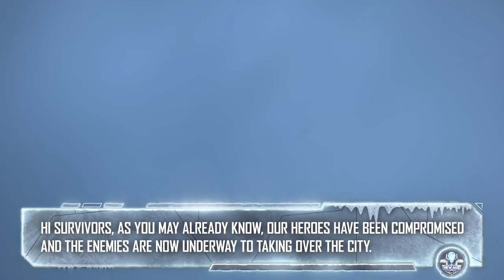👉New age special ff interface👈new event details || winter event || jaggadakugaming.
new event free fire 2020 may
free fire new event 2021
free fire new event 2021 april
free fire 3rd anniversary new event
free fire new rampage event 3.0

free fire new event 3volution
new season 36 event free fire claim
free fire new event 4th
free fire new event 4 anniversary#jaggadakugaming